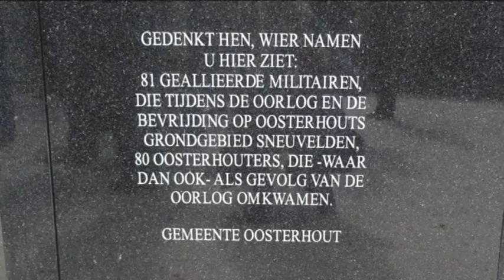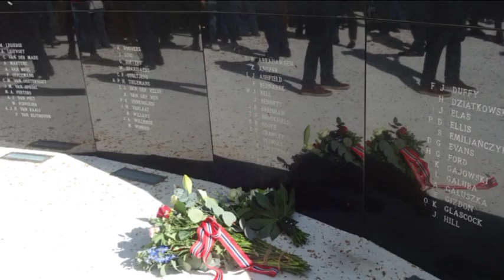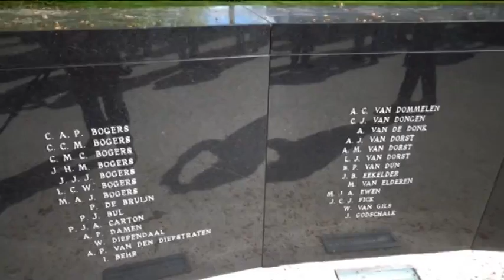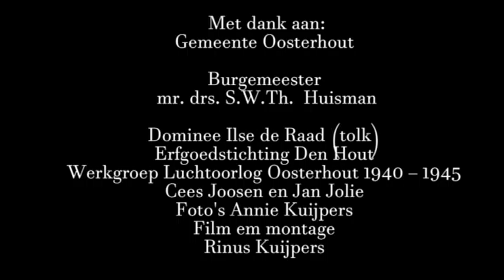Vrijheids Monument Stadspark (bloemen leggen)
Het beeld heet : Vrouw met kind. Het werd onthuld op 5 mei 1955